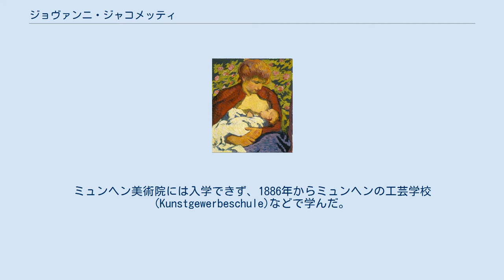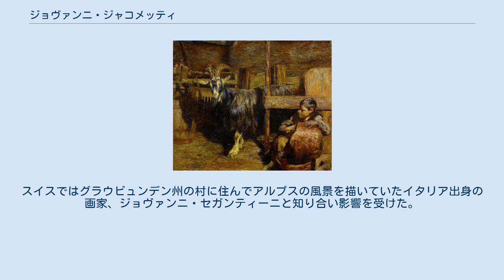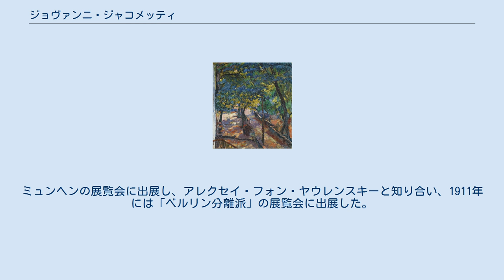ジョヴァンニ・ジャコメッティ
ジョヴァンニ・ジャコメッティ（Giovanni Giacometti、1868年3月7日 - 1933年6月25日）はスイスの画家である。
彫刻家として知られるアルベルト・ジャコメッティやディエ・ジャコメッティ、家具デザイナー、建築家のブルーノ・ジャコメッティの父親である。
 スイス、グラウビュンデン州のスタンパ(Stampa)でパン屋でカフェの経営者の息子に生まれた。
いとこに画家になるアウグスト・ジャコメッティ(Augusto Giacomett:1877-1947)がいる。
1884年から1886年までスイスのクールで学んだ後、絵を学ぶためにミュンヘンに移った。
ミュンヘン美術院には入学できず、1886年からミュンヘンの工芸学校(Kunstgewerbeschule)などで学んだ。
翌年、スイス出身の画家、クーノ・アミエ(Cuno Amiet:1868–1961)と親友になり、アミエとパリに移り、アカデミー・ジュリアンで1891年まで学んだ。
1893年にはイタリアを旅し、スイスに戻った。
スイスではグラウビュンデン州の村に住んでアルプスの風景を描いていたイタリア出身の画家、ジョヴァンニ・セガンティーニと知り合い影響を受けた。
1899年にセガンティーニが突然、亡くなった後はスイスの画家、フェルディナント・ホドラーの影響も受けた。
 友人のクーノ・アミエは、フランスのポン＝タヴァンで活動し、フランスの新しい絵画のスタイルをジャコメッティに伝えた。
1905年から再び、アミエと活動するようになり、1906年にはチューリッヒの展覧会に出展した。
1907年には前年に亡くなったポール・セザンヌの回顧展を見るためにアミエと再びパリを訪れた。
この頃、ゴッホの作品の研究もした。
 1908年にはドレスデンで開かれた表現主義の画家グループ「ブリュッケ」の展覧会に出展した。
ミュンヘンの展覧会に出展し、アレクセイ・フォン・ヤウレンスキーと知り合い、1911年には「ベルリン分離派」の展覧会に出展した。
1912年にチューリッヒで個展を開き、ケルンで開かれた当時の前衛美術の美術展(Sonderbund westdeutscher Kunstfreunde und Künstler)にも出展した。